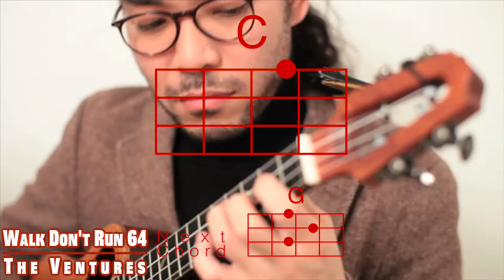Walk Don't Run '64 - The Ventures 【TAB譜】【初心者向けウクレレコード動画】】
【TAB譜はこちら】Walk Don't Run '64 Ukulele ver.

Blog 音楽や日々の出来事。